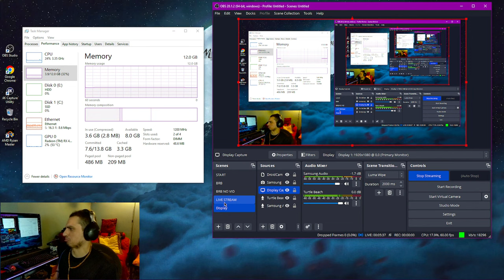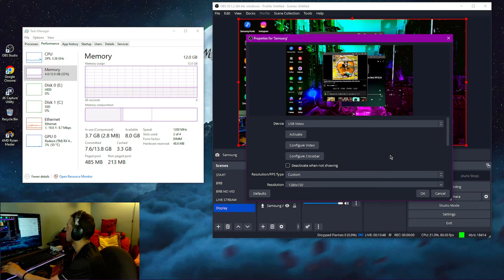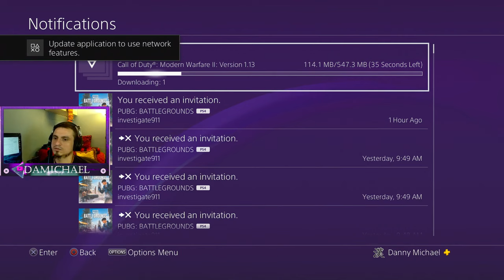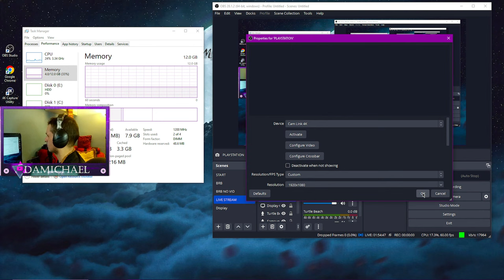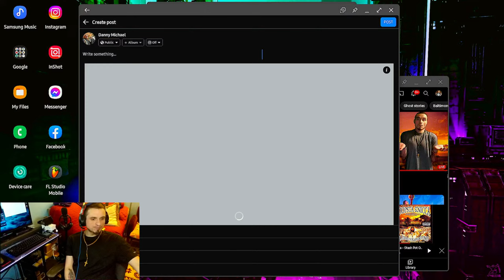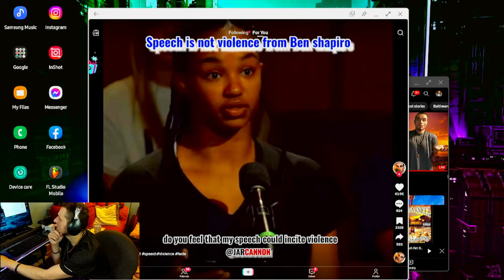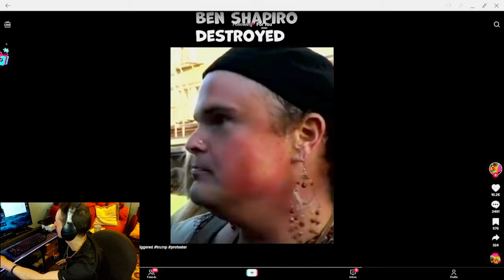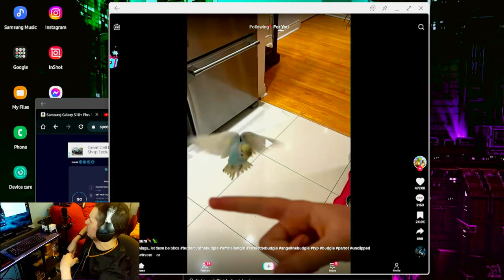VIP i Dont Need I.D.👁️(DaMichael Broadcast)🍿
On This Live Stream I Will Display All Of My OG Daddy Playstation Skillz

Music By : DaMichael , Lonnie Szoke , Orlando Lewis , Swisha Sweetz , MoneyGood & SupamarioBeatz

CAPTURE/SOFTWARE DEVICE:
{OBS} {Winows 10 PRO} (LINUX} {ANDROID}

Hardware:
CPU - Ryzen 5 1600 (OverClocked)
GPU - Rx 480 8gb
Motherboard - A320M - Pro VD PLUS
Capture - Camlink 4k

SOCIAL LINKS / MUSIC
Link Tree: